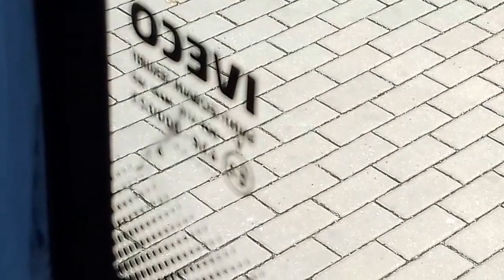Iveco Crossway LE LINE 12m | ev.č.9495 Arriva Praha | linka 333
Jízda linkou 333 z Libuš do Zálesí.